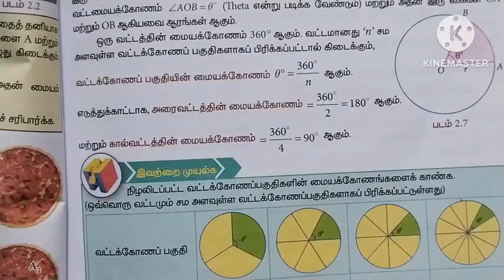TN 8th maths exercise 2.1 Q.No 3 chapter 2 Measurement new syllabus in tamil medium ‎@Srk maths